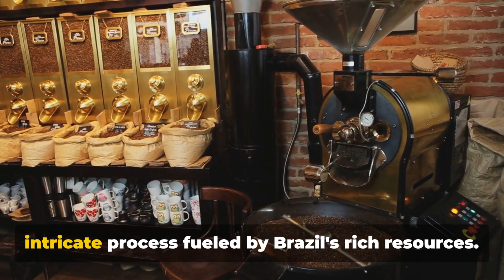10 Amazing Facts About Brazil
"Did you know that Brazil is nearly as large as the entire continent of Europe?" It spreads over an impressive 8.5 million square kilometers, holding the rank of the world's fifth largest country.
It boasts of diverse landscapes from the Amazon rainforest to Pantanal wetlands, and from bustling cities to golden beaches. Brazil's vastness isn't confined to South America. "Yes, Brazil